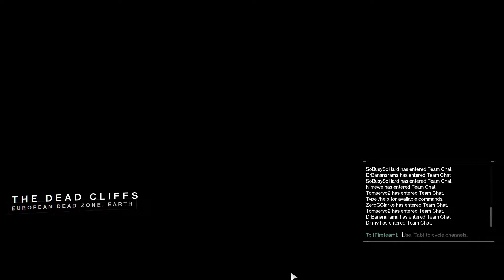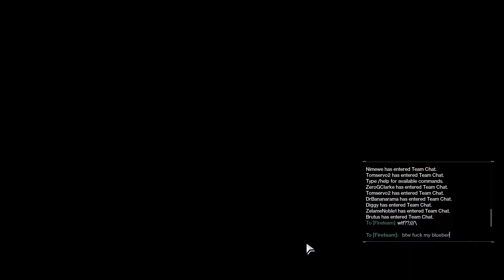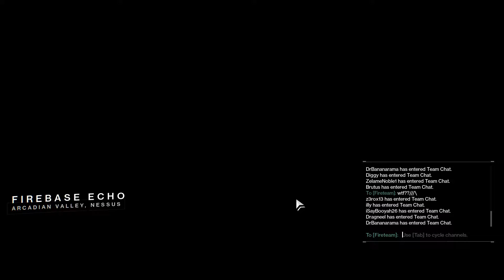The state of crucible before shadowkeep